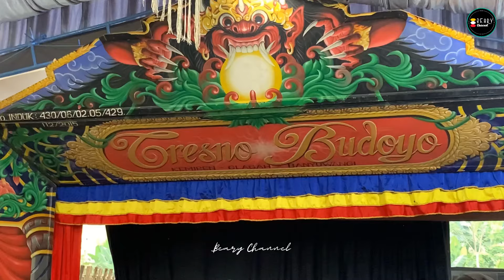MACAN MACANAN BARONG KAMIREN Live PORONG BOYOLANGU - TRESNO BUDOYO KEMIREN BANYUWANGI